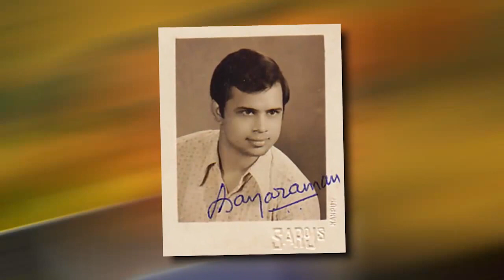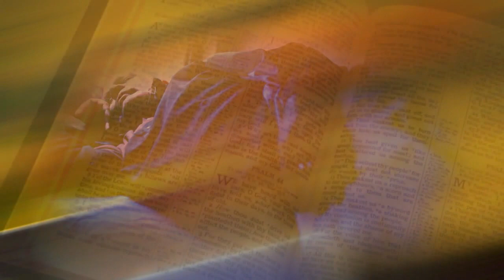God's Kindness to the Rejected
Today on the BVOV broadcast KC shares encouragement from God’s Word about His kindness to the rejected.  Then you’ll hear the amazing story of the Hindu priest whose life was transformed by God’s love for him.  Now here’s Kenneth…